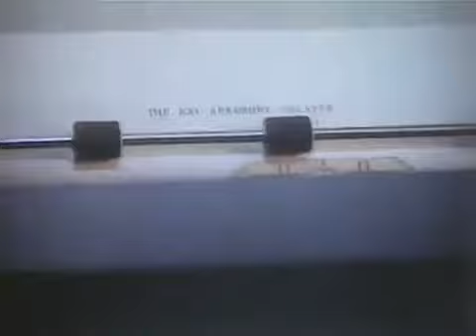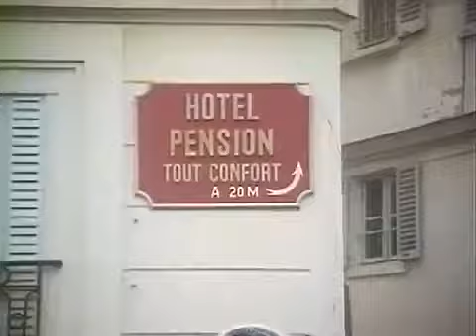Ray Bradbury Theater: The Man Upstairs Part 1